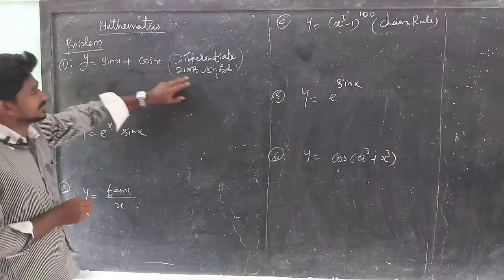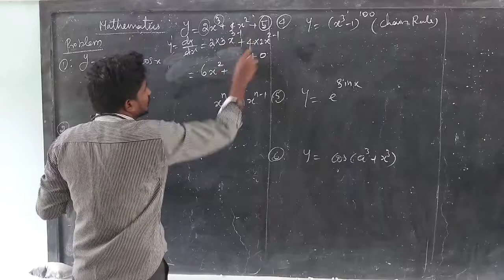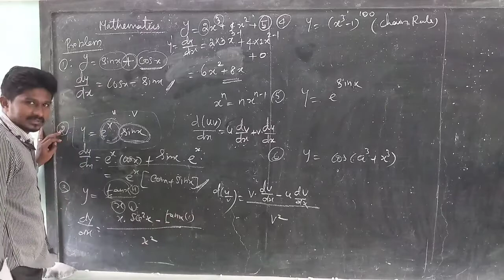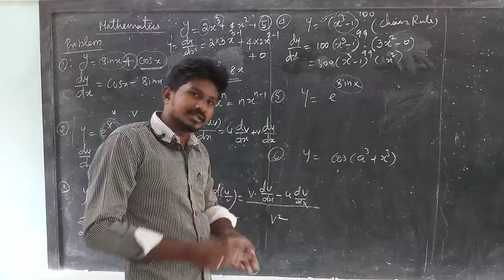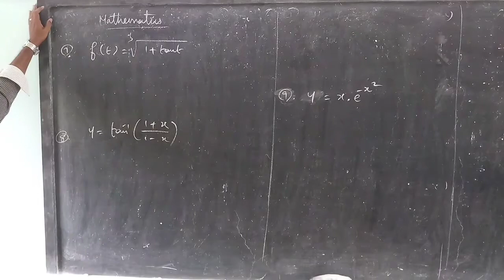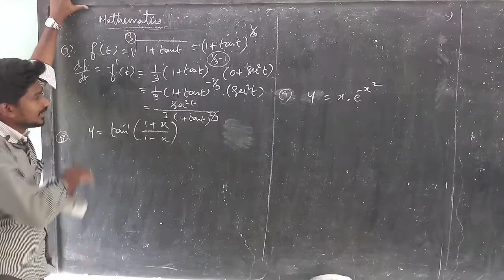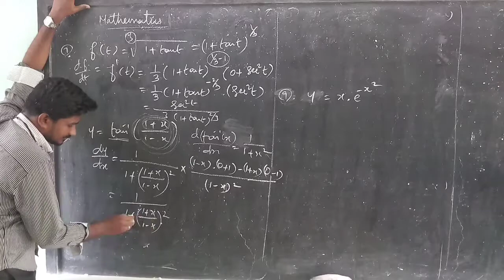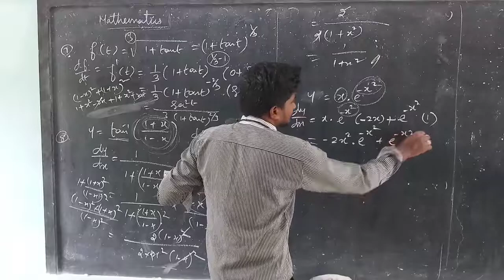XII STD - MATHEMATICS - METHODS OF DIFFERENTIATION